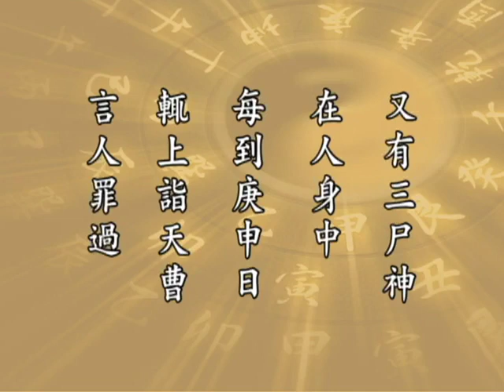太上感應篇 講解 20 上凈下空老法師 1999年5月11日 啟講於新加坡淨宗學會，澳洲淨宗學會，香港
相關學習材料：
聖賢的三個根本。書，可做讀本
內容：含《太上感應篇》文本和《太上感應篇直講》文本。

太上感應篇。 讲解。視頻
上凈下空老法師 1999年5月11日 啟講於新加坡淨宗學會，澳洲淨宗學會，香港。

太上感應篇大意（國語） 講解。 視頻，集數：10集
上悟下行法師 2007年7月1日 啟講於澳洲淨宗學會。
視頻點播和下載，音頻點播和下載。

上悟下行法師個人簡介。
（源網址：極樂寺，臺南市淨宗學會網站）

《改過修善災消福來太上感應篇講記擷要》 書
（源網址：佛陀教育基金會）

（源網址：華藏淨宗弘化網）